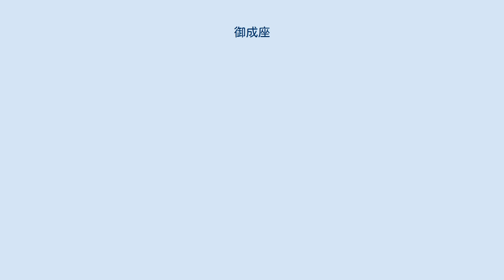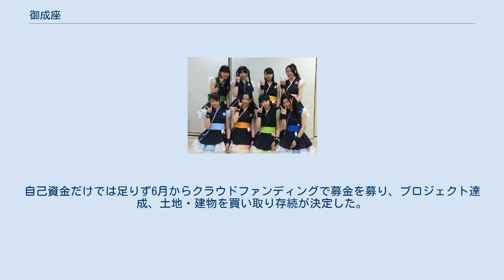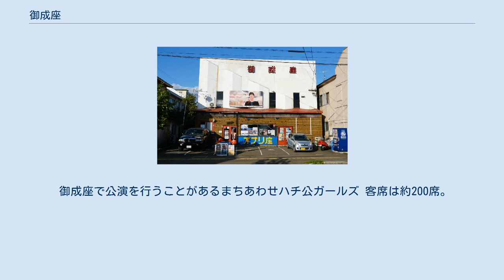御成座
御成座（おなりざ）は、秋田県大館市御成町1丁目11番22号にある映画館。
「オナリ座」と表記されることもある。
 1952年（昭和27年）、御成座のこけら落とし作品『暁の討伐隊』（配給ユナイテッド・アーティスツ、1939年制作）の米国版ポスター 1952年、洋画の専門館として開館。
オープニング作品はゲイリー・クーパー主演の『暁の討伐隊』（監督ヘンリー・ハサウェイ）だった。
開館まもない1953年の時点では、大館市内の映画館は当館と大館劇場、大館銀映劇場の計3館しかなかった。
 1955年、火災により消失するが、同年に再建される。
『タイタニック』を上映した際には、超満員となった。
 そのほか、成人映画などを上映したが、2005年、経営難により閉館する。
 閉館5年後の2010年には、アートイベント「ゼロダテ」が御成座をメイン会場に使用したが、その後は解体されず放置されたままになっていた。
しかし2014年、千葉県に本社を置く電気工事会社「日本コンプリート」取締役の切替義典・桂夫妻が御成座を賃貸契約し、同年7月18日、映画館としては9年ぶりに再開される。
その後は『ひまわり』『鉄道員』『幸福の黄色いハンカチ』などの作品を上映している。
2015年6月14日には、柴咲コウがカバー・アルバム『こううたう』発売記念企画として、御成座でコンサートを行い、市民150人が招待され大いに賑わった。
また、大館市のローカルアイドルグループ「まちあわせハチ公ガールズ」は年に数回ほど、御成座で公演を行っている。
また、2017年2月頃から、『この世界の片隅に』『人生フルーツ』を皮切りに、ミニシアター向け作品を中心とした、新作の上映も行われるようになり、週末祝日中心だった上映日に加え、平日上映（休映日あり）も行われるようになった。
2019年7月に5周年を迎えようとしていたが10月までに賃貸物件である土地・建物を買い取らなければ更地にされてしまうことになった。
自己資金だけでは足りず6月からクラウドファンディングで募金を募り、プロジェクト達成、土地・建物を買い取り存続が決定した。
道の駅での雪を積み上げて作ったスノースクリーンシアターを実施したり、クラウドファンディングで調達したマイクロバスで映画館への無料送迎を企画したりと、秋田県での映画文化の存続に尽力している。
 御成座で公演を行うことがあるまちあわせハチ公ガールズ 客席は約200席。
フィルム映写機での上映を続けている。
新作はBlu-rayによって行われている(DCPは未設置)。
音響は新規にDOLBY SRD-6chデジタルサウンド。
入り口には、手描きの絵看板が飾られている。
ロビーには、館内の倉庫で発見されたポスターや映写機が展示されている。
 ^ 1953年の映画館（東北地方）「消えた映画館の記憶」も参照した。
 ^ 柴咲コウ『こううたう』 2015年6月17日発売・Colourful Records/VICTOR ENTERTAINMENT CD:VICL-64925